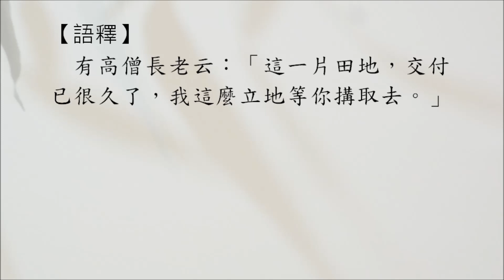禪宗公案 0437則：分付多時。有老宿曰：「者一片田地，分付來多時也，我立地待汝搆去。」